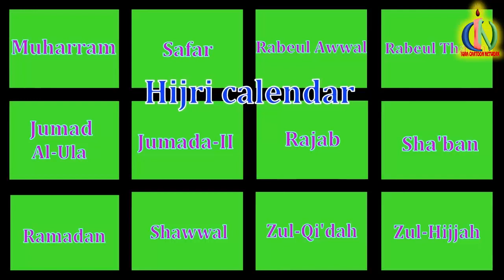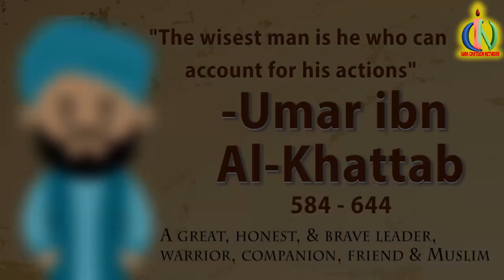1st Welfare & Caliph Umar's Death: Rise of Islam Ep 14 | Islamic History | IQRA Cartoon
This is the last episode with Umar (r) as the second caliph of the Rashidun Caliphate. Here we talk about all the amaaaaazing things he did including coming up with the first welfare system!